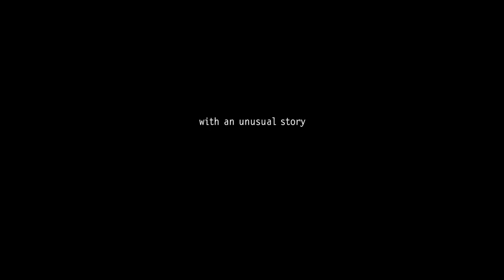"The Incredible Mrs Lien Mourlen" Trailer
The Incredible Mrs Lien Mourlen (H axiotimi kuria Lien Mourlen)
Greece, 2022, 6 min, LA Premiere

Director: Eleni Xoupa
Animation: Eleni Xoupa, Adrianos Strantzas

Lien Mourlen a peaceful and kind lady, receives a letter and heads to the shore to see the ship coming. Unfortunately, a sudden storm does not allow ships to arrive and Lien, disappointed, leave the letter to slip from her hand. The strong wind takes the letter high on the moon and wakes it up. As the moon reads the letter with enthusiasm a fascinating dance starts. Suddenly the wind blows again the letter away from the moon which now stand all alone with a bittersweet feeling. Then from sadness, exhales so strong that the clouds were disappeared affecting not only the rain but Lien’s Mourlen life.
Is a film of faith and optimism. Α series of chain conditions that the protagonist does not know lead to a happy outcome. A universal influence with a happy ending and an unusual story of very common people.

 * 2022, Budapest Film Festival- best short
 * 2023, Athens ANIMFEST- best short
 * 2022, Athens International Film Festival- honorable mention
 * 2022, ICONA 2022 [Animation Festival]- honorable mention
 * 2022, Drama International Short Film Festival-nominee best short
 * 2023, Animasyros International Animation Festival- nominee best short